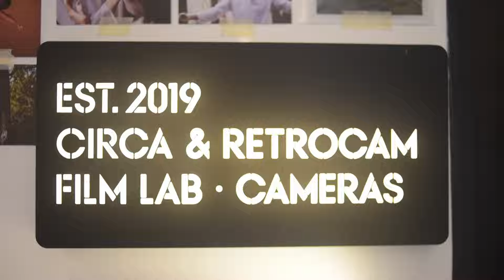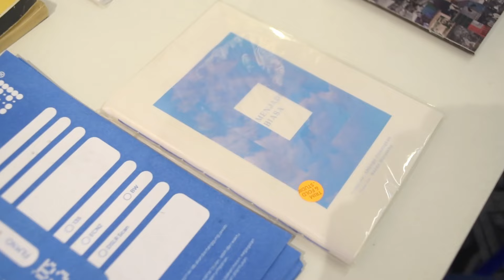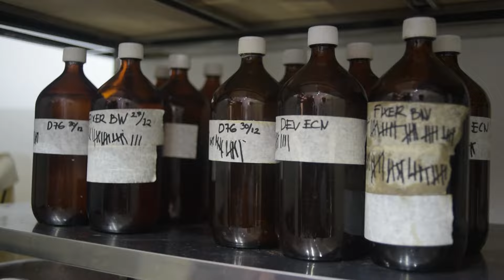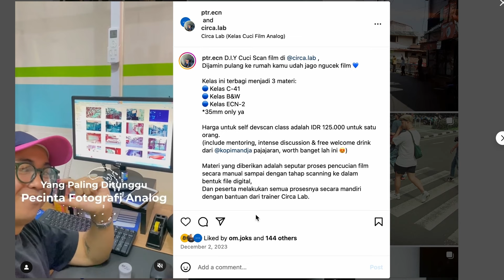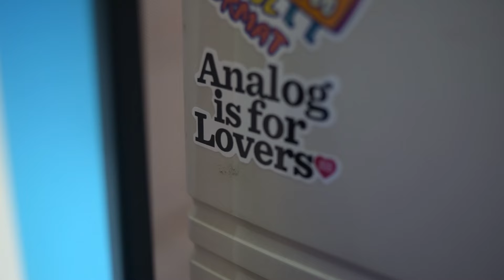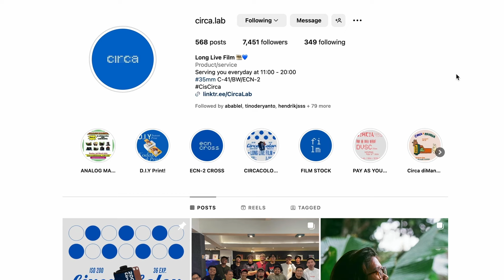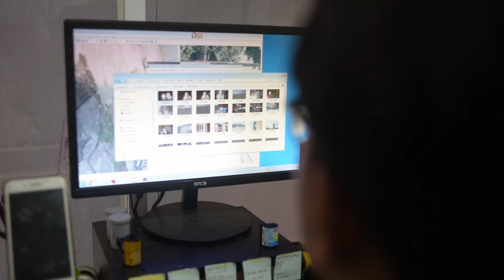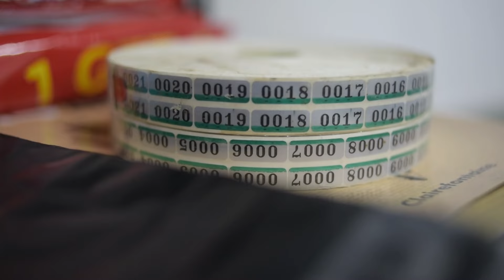EPS.03 SALAH SATU LAB KEREN DI BANDUNG